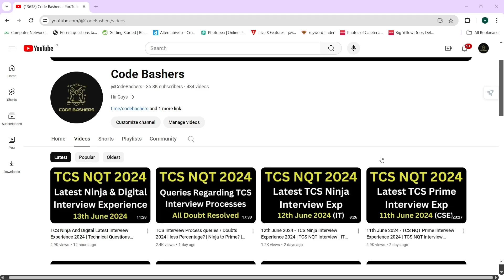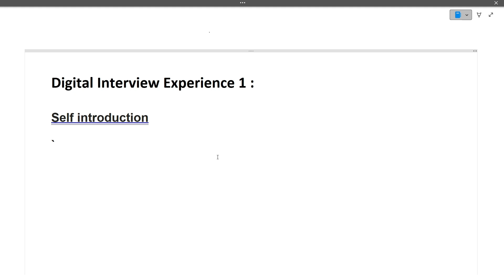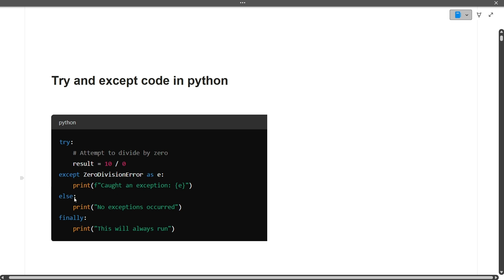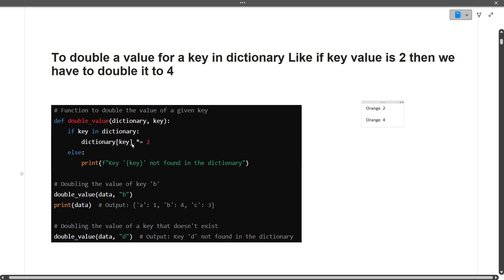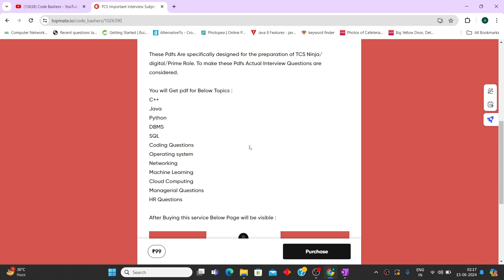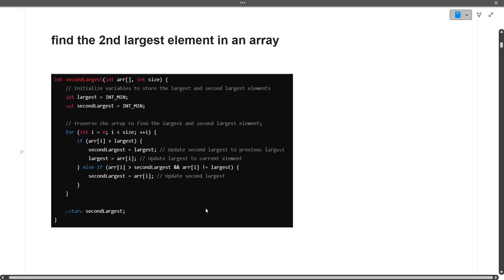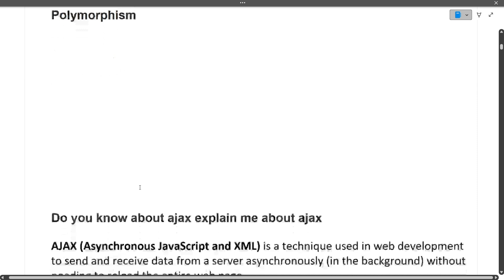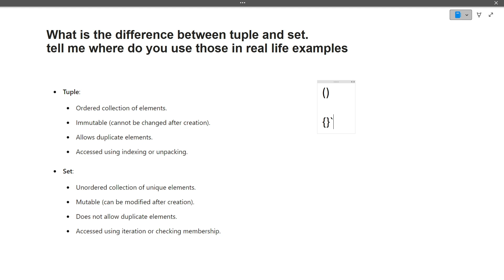14th June 2024 - Latest TCS NQT Digital Interview Experience 2024 | Tcs Digital Question And Answers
14th June 2024 - Latest TCS NQT Digital Interview Experience 2024 | Tcs Digital Question And Answers

🧑‍🎓👩‍🎓 Next Level's Full stack Web Developer Job Hunt

Step 1. Sign up to take the AI interview on NextLevel
Step 2. Attend an in-person interview in your city
Step 3. Get an offer to kickstart your career to earn up to INR 25 LPA

tcs digital interview experience tamil,
tcs digital interview for ece students,